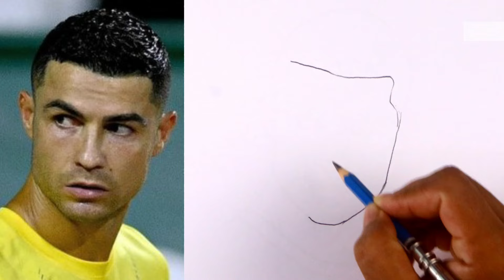What Makes This Easy Pencil Sketch of Cristiano Ronaldo So Realistic?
Used Things
1. STAEDTLER 6B.Pencil